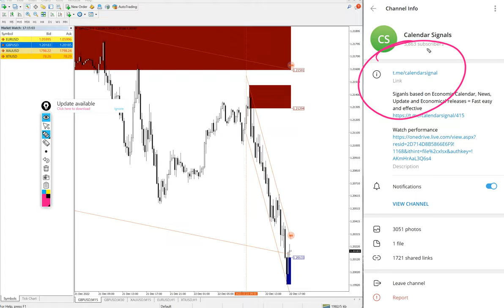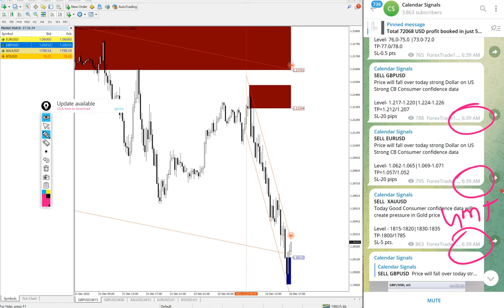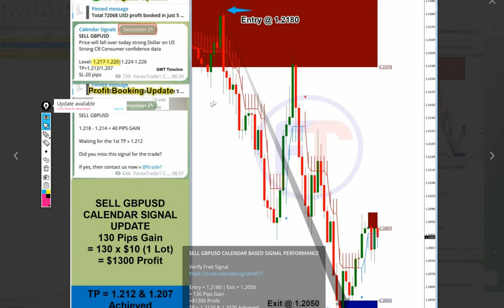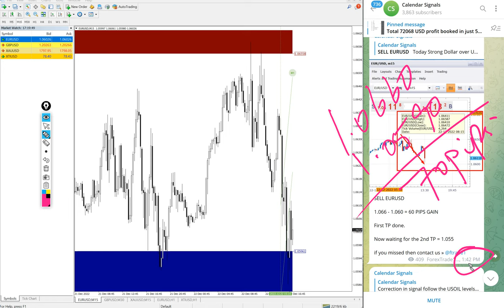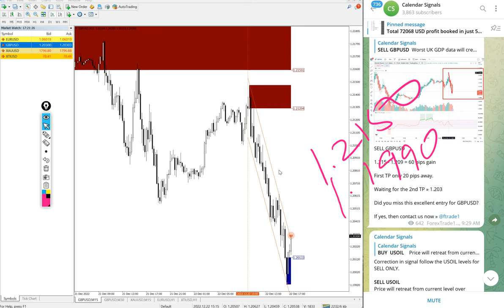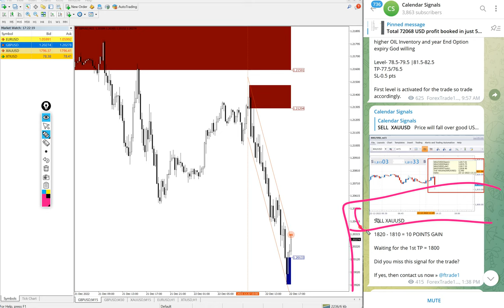22.12.2022 CALENDAR SIGNAL PERFORMANCE VIDEO